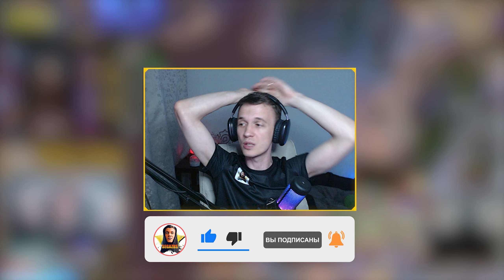2Т8 И 2Т9 НА ЭНХ ШАМАНЕ ИМБА! ПЕРВЫЕ РЕЙДЫ ► WoW Sirus ► World of Warcraft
Начать Играть на WoW Sirus🔥
Вводи код приглашения при регистрации: 2486373